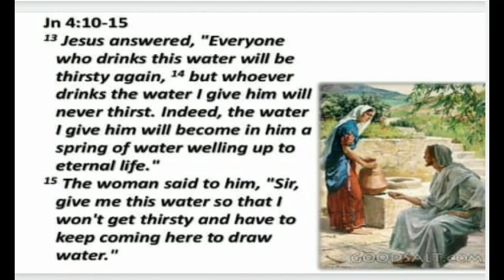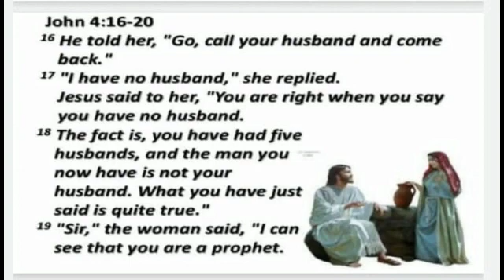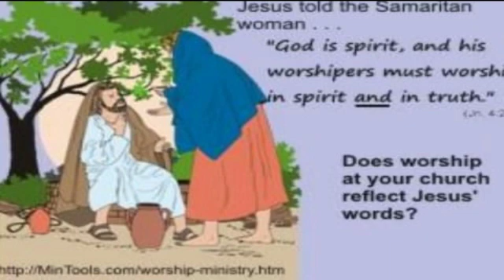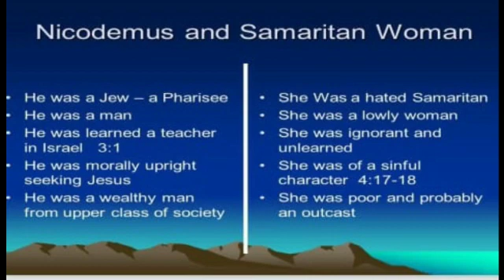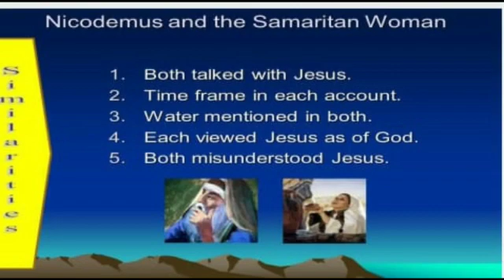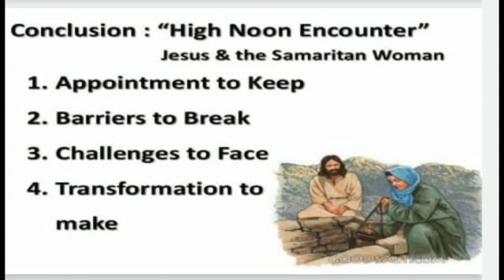Sunday School story time-Ministry by Jesus